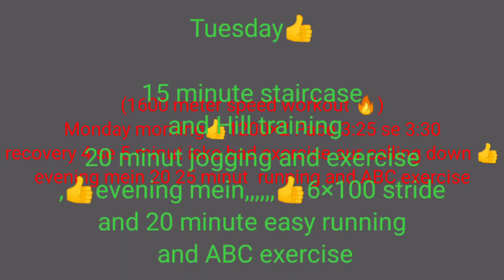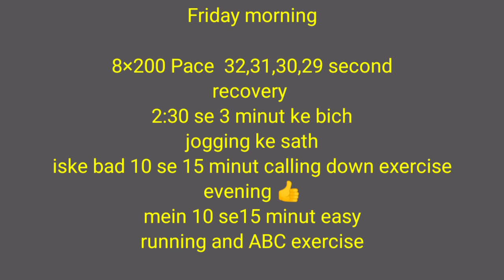Army रनिंग प्रोग्राम स्पीड वर्कआउट🔥❤️👍